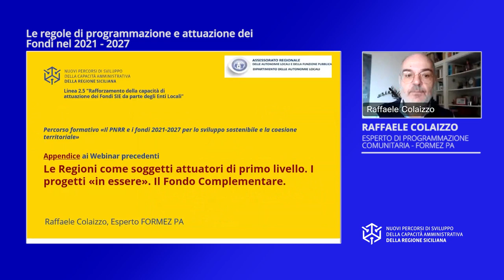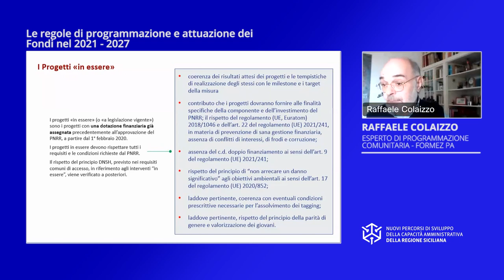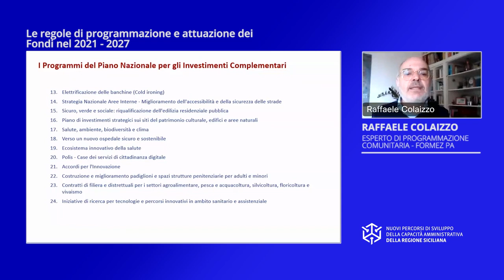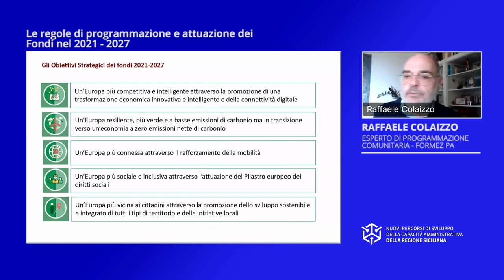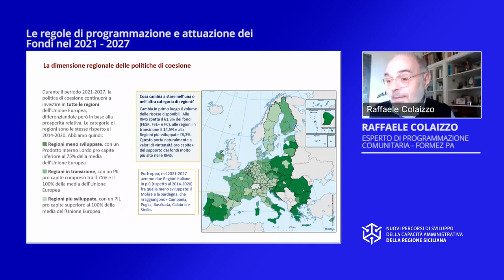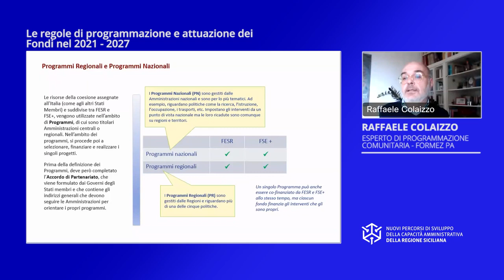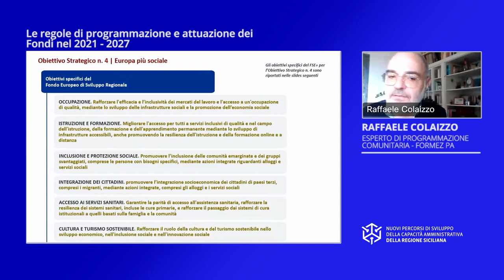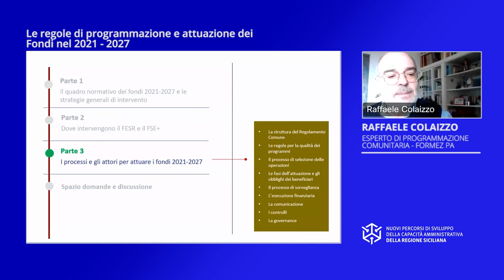Le regole di programmazione e attuazione dei Fondi nel 2021 - 2027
Finalità – Aumentare le conoscenze degli Enti Locali siciliani sui principi e sulle regole di programmazione e attuazione dei fondi della coesione nel 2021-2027

Temi - Il quadro normativo dei fondi 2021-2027 e le strategie generali di intervento. Dove intervengono il FESR e il FSE+. I processi e gli attori per attuare i fondi 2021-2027

Durata totale Video: 01:59:36

Video realizzato da Formez PA nell’ambito delle attività del progetto Nuovi Percorsi di sviluppo della capacità amministrativa della Regione Siciliana - Linea 2.5 Rafforzamento della capacità di attuazione dei Fondi SIE da parte degli Enti Locali - Finanziato dall'Asse IV del Programma Operativo FSE 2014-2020 - della Regione Siciliana.